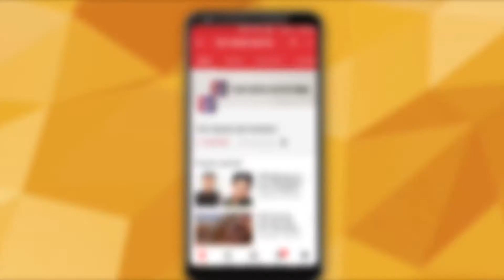Shahrukh khan to work with bahubali's writer - KV Vijayendra Prasad REVENGE SAGA-